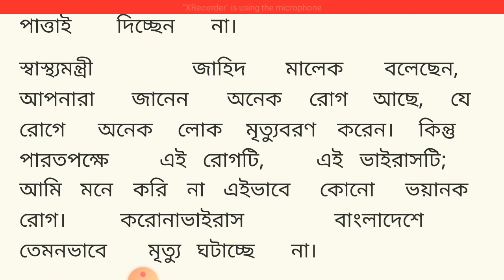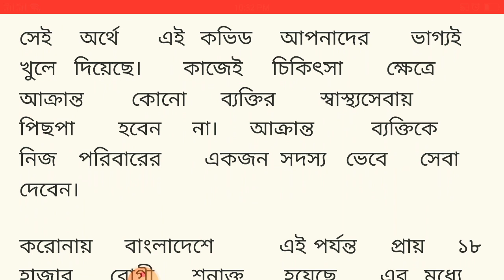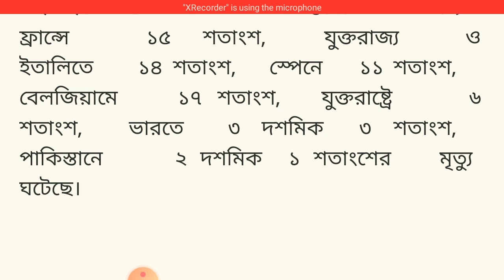করোনাকে পাত্তাই দিলেন না স্বাস্থ‌্যমন্ত্রী | বললেন- 'করোনা ভয়ানক রোগ নয়' | Corona Update Bangladesh